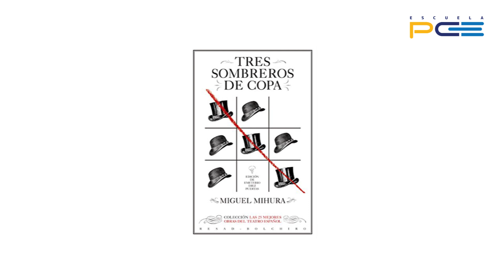Resumen de Tres sombreros de copa ⭐️ Escuela PCE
➡️🧾RESUMEN, no te pierdas nada sobre TRES SOMBREROS DE COPA ✅ 🖥️ Este vídeo es solo el comienzo ▶️. ¡Hay mucho más esperándote en Escuela PCE 📒.
¿Necesitas apoyo y guía para superar tus estudios?

👉 La historia se centra en Dionisio, un joven que está a punto de casarse con su prometida Margarita. En la víspera de su boda, Dionisio se encuentra en un hotel donde conoce a Paula, una bailarina y miembro de una compañía de teatro. Dionisio se siente atraído por el mundo de Paula, donde la libertad y la creatividad reinan. A medida que la noche avanza, Dionisio lucha con la decisión de seguir con su boda o unirse al mundo libre y bohemio de Paula.

👉 Personajes principales
▶️ Dionisio es el protagonista de la obra y representa el conflicto entre la tradición y la libertad. Aunque está comprometido con Margarita, una mujer que apenas conoce, se siente atraído por el estilo de vida de Paula y su deseo de romper con las normas sociales.

▶️ Paula es una bailarina de la compañía de teatro y representa la libertad, la creatividad y el espíritu rebelde. A lo largo de la obra, Paula anima a Dionisio a cuestionar su vida y las decisiones que ha tomado, y le ofrece la oportunidad de unirse a su mundo.

▶️ Buby es un miembro de la compañía de teatro que acompaña a Paula. Aporta un toque de humor a la obra y simboliza el mundo del espectáculo, donde las apariencias pueden ser engañosas y la realidad es a menudo absurda.

▶️ Don Sacramento es el padre de Margarita y representa la autoridad y las normas sociales de la época. A lo largo de la obra, Don Sacramento intenta controlar y dirigir la vida de Dionisio, obligándolo a casarse con su hija.

👉 Temas principales

▶️ El amor y el matrimonio son temas centrales en "Tres sombreros de copa", ya que la trama gira en torno a la boda de Dionisio y su relación con Paula. La obra cuestiona la naturaleza del amor y el papel del matrimonio en la sociedad, y sugiere que la libertad y la felicidad pueden ser incompatibles con las convenciones sociales.

▶️ La lucha por la libertad es otro tema clave en la obra, ya que Dionisio se debate entre seguir las normas sociales y casarse con Margarita o elegir un estilo de vida más libre y creativo con Paula. La opresión de las expectativas sociales y la autoridad de Don Sacramento también juegan un papel importante en la trama.

▶️ El humor absurdo y las situaciones cómicas son elementos característicos de "Tres sombreros de copa" y de muchas otras obras de Mihura. Estos elementos sirven para destacar la irracionalidad de las normas sociales y la falsedad de las apariencias.

👉 Estructura de la obra

"Tres sombreros de copa" está dividida en tres actos que se desarrollan a lo largo de una sola noche. La obra utiliza el recurso del tiempo real, lo que le confiere un ritmo rápido y un sentido de urgencia a la trama.

👉 Estilo y técnicas literarias

Mihura emplea un estilo cómico y absurdo en "Tres sombreros de copa", utilizando el humor y la sátira para cuestionar las normas sociales y las expectativas de la época. También hace uso de diálogos ingeniosos y situaciones cómicas para crear un ambiente de diversión y desconcierto.

👉 Recepción y legado

A pesar de haber sido escrita en 1932, "Tres sombreros de copa" no fue estrenada hasta 1952 debido al contexto político y social de la época. Sin embargo, desde su estreno, la obra ha sido aclamada por la crítica y el público, convirtiéndose en un clásico del teatro español del siglo XX. La obra ha influido en numerosos autores y artistas, y ha sido objeto de numerosos estudios y análisis.

👉 Adaptaciones

"Tres sombreros de copa" ha sido adaptada en varias ocasiones, tanto en teatro como en cine y televisión. Algunas de las adaptaciones más destacadas incluyen la película española de 1953 dirigida por Fernando Delgado y la versión televisiva de 1978 producida por Televisión Española.

👉 Conclusiones

En resumen, "Tres sombreros de copa" es una obra teatral fundamental en el panorama del teatro español del siglo XX. La pieza de Miguel Mihura, con su estilo cómico y absurdo, cuestiona las normas sociales y la autoridad, invitando al espectador a reflexionar sobre la importancia de la libertad y la autenticidad en la vida. A lo largo de los años, la obra ha sido aclamada por su originalidad, y su legado sigue vivo en el teatro y la cultura española.

🥇🏆 Escuela PCE, la mejor manera de PREPARARTE para los exámenes de ACCESO A LA UNIVERSIDAD en ESPAÑA